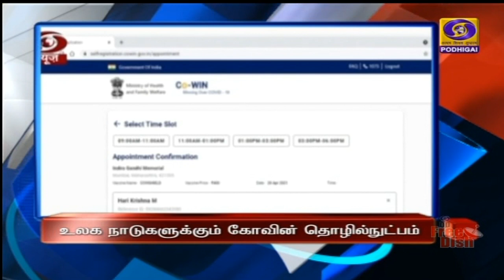பொதிகை காலை 8.00 மணி தலைப்புச் செய்திகள் [06.07.2021]PodhigaiTamilNews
1)  தடுப்பூசி செலுத்துவதில் முக்கிய பங்கு வகிக்கும் கோவின் தொழில்நுட்பம் உலக நாடுகளுக்கும் வழங்கப்படும்.
** சர்வதேச மாநாட்டில் பிரதமர் நரேந்திர மோதி உறுதி.

2)   52-வது சர்வதேச திரைப்பட விழா  நவம்பர் இருபதாம் தேதி கோவாவில் தொடங்கும் - மத்திய தகவல் ஒலிபரப்புத்துறை அமைச்சர் பிரகாஷ் ஜவடேகர்.

3)   தமிழகத்தில் பேரிடர்களால் பாதிப்புகள் ஏற்படாமல் இருக்க நிரந்தர திட்டங்களை உருவாக்க வேண்டும் - அதிகாரிகளுக்கு முதலமைச்சர் மு க ஸ்டாலின் உத்தரவு.

4)  தமிழகத்தில் இதுவரை ஒரு கோடியே 57 லட்சம் கொரோனா தடுப்பூசிகள் செலுத்தப்பட்டுள்ளன - மாநில மருத்துவம் மற்றும் மக்கள் நல்வாழ்வுத்துறை அமைச்சர் மா. சுப்பிரமணியன் தகவல்.

5)   ஆப்கனில் இருந்து வெளியேறும் அமெரிக்கப் படைகள் மத்திய ஆசிய பகுதிக்குள் நுழையக் கூடாது - ரஷ்யா எச்சரிக்கை.

6) விம்பிள்டன் டென்னிஸ் போட்டி - ரோஜர் ‍ஃ பெடரர், ஜோக்கோவிச் காலிறுதிக்கு தகுதி.